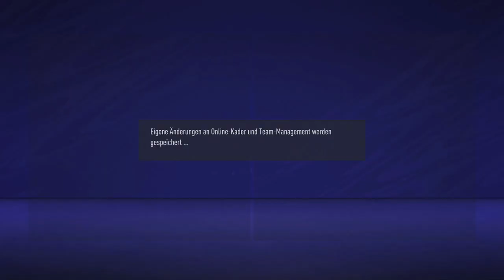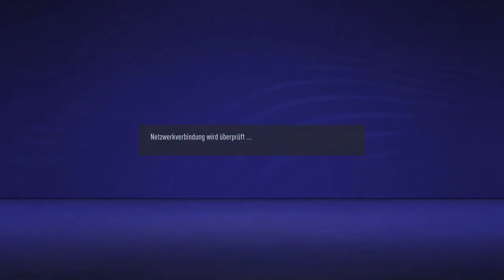Fifa 21 - The MeZe Champions League 11/15: Feyenoord vs Chelsea / The FunGamer